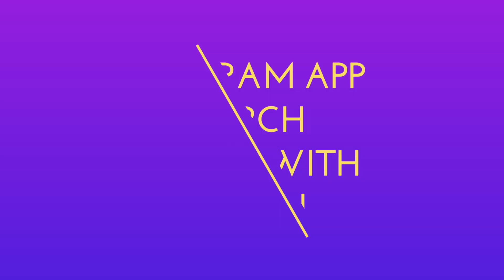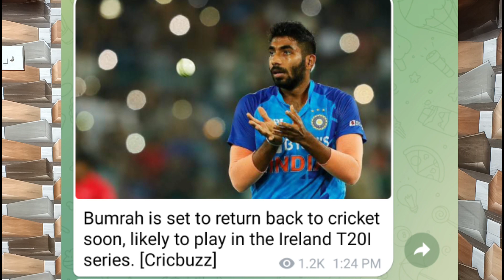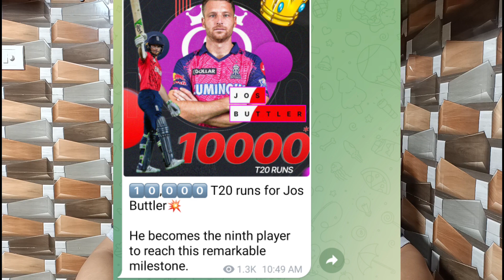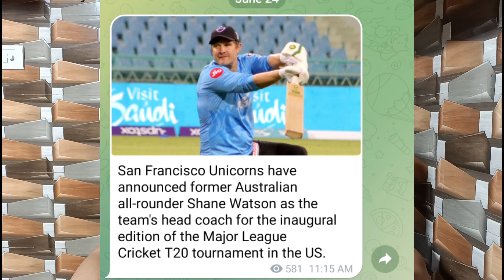IPL 2024: Bumrah, KL Rahul Comeback News🔥, Hardik New IND Captain 😱, ODI WC Schedule